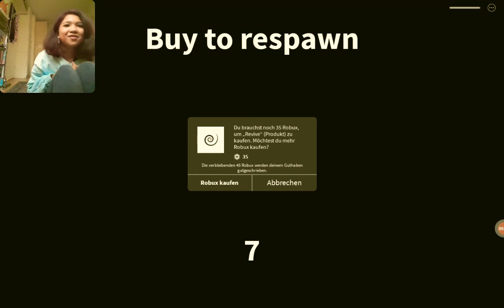Was ist hier los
Hotel Trip🏤🗺🥰